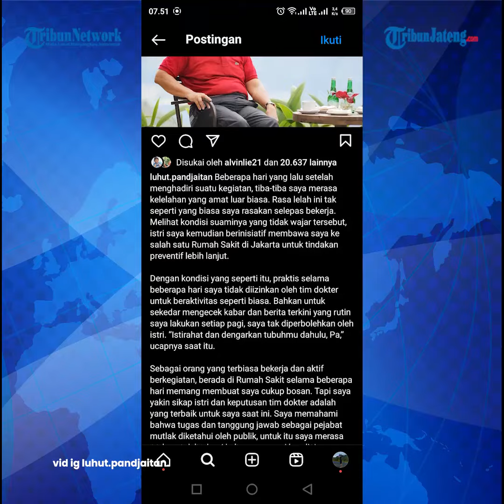Kondisi Luhut Berangsur Pulih, Kini Jalani Pemulihan di Singapura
Kondisi Menteri Koordinator Maritim dan Investasi (Menko Marves) Luhut Binsar Pandjaitan mulai membaik.

Kabar bahagia ini dia umumkan pada laman instagramnya, Selasa (10/10/ 2023).

Editor Video: Re
Host: Anas